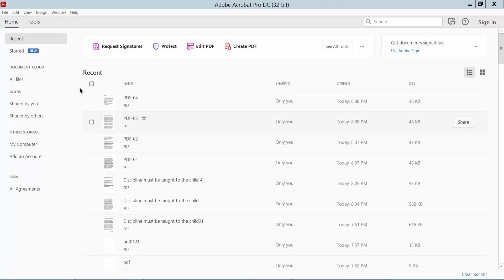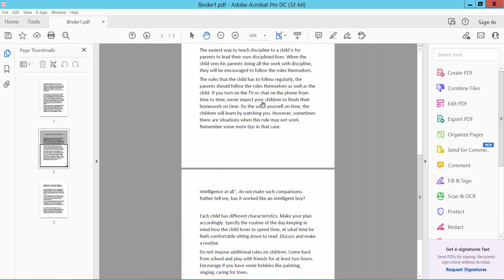How to combine multiple pdfs into one using adobe acrobat pro dc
In this video, I will show you, How to combine multiple pdfs into one using adobe acrobat pro dc.